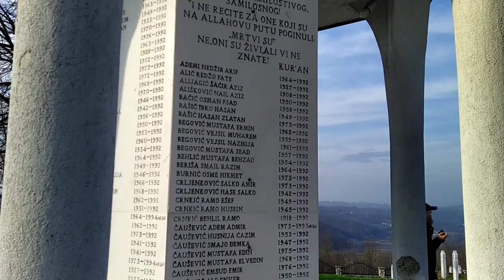ŠEHIDSKO MEZARJE HAMBARINE- DAN DRŽAVNOSTI BIH 2021